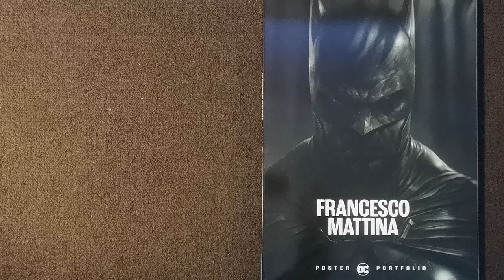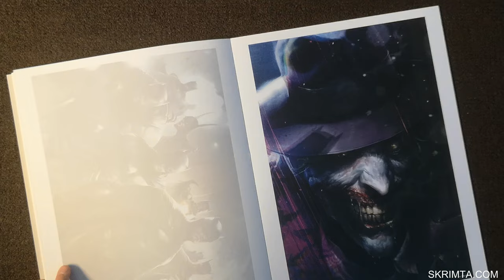DC Poster Portfolio: Francesco Mattina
Francesco Mattina's unique art, collected together for the first time in DC Poster Portfolio: Francesco Mattina!

Known for his incredible and artistic covers and variant covers -- this collection showcases some of Mattina's most incredible art of both heroes and villains in DC history!

DC Spotlights top cover artiists with the Poster Portfolio series, featuring Francesco Mattina! Printed on heavy card stock paper at a big 12 by 16 inches, the pages of the Poster Portfolio are easily pulled out and are suitable for framing.